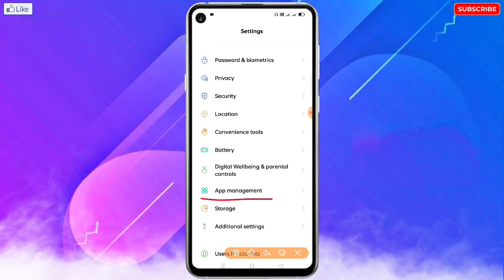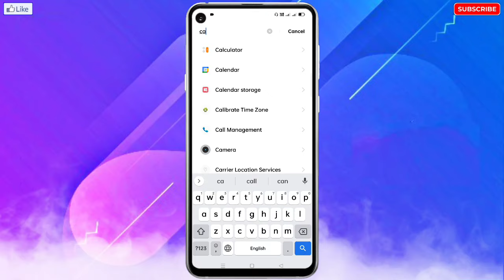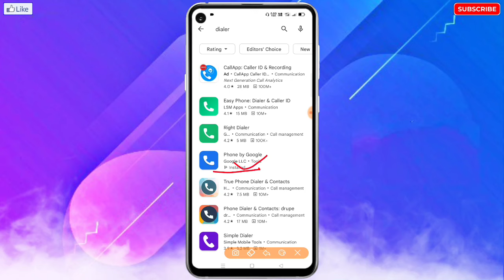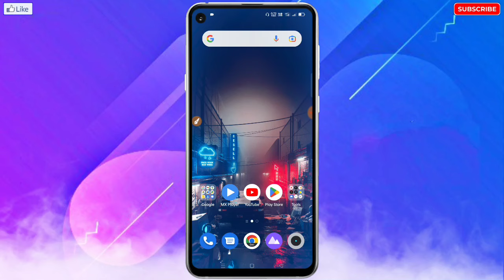Oppo Mobile Me Phone Dialer Wala Option Kaise Laye | How To Enable Phone Dialer in Oppo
🔥☞ 𝗛𝗲𝗹𝗹𝗼 𝗗𝗼𝘀𝘁𝗼𝗻 !!!

___________❀ ᴛʜᴀɴᴋ ʏᴏᴜ.❀___________